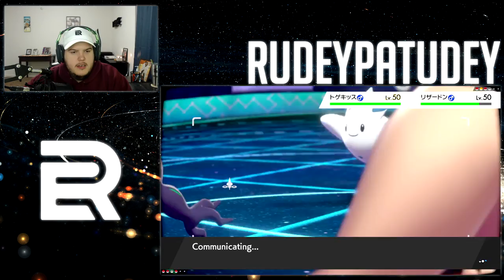Ranked play RAGE QUIT!!!